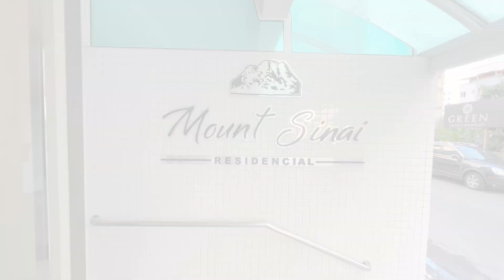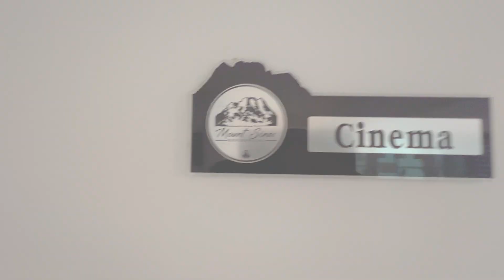Apartamento 4 suítes, Mobiliado e Equipado a venda na Meia Praia-SC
O Apartamento 4 suítes, Mobiliado e Equipado, com 3 cagas de garagem, fica na região central da Meia Praia em Itapema-SC.

O imóvel é ideal para moradia imediata, pois, além de estar mobiliado e equipado, fica em uma região privilegiada, próximo de comércio de produtos e serviços. A praia fica a 380 metros do empreendimento e aliado a isso, o condomínio oferece lazer completo e segurança 24 horas.

O APARTAMENTO:
- 4 suítes;
- 174 m² Privativos;
- Amplo Living para 2 ambientes;
- Lavabo;
- Cozinha;
- Área de serviços;
- Ampla sacada Gourmet com churrasqueira;
- Piso em porcelanato;
- Gesso em todos os ambientes;
- Aquecimento a gás de passagem;
- Mobiliado e Equipado;
- 3 vagas de garagem.

O CONDOMÌNIO:
- Piscinas adulto e infantil;
- Raia para natação;
- Louge externo;
- Solarium;
- Salão de Festas;
- Espaço Gourmet;
- PUB com Jogos;
- Sala de jogos;
- Cinema;
- Academia;
- Quadra esportiva;
- Cancha de Bocha;
- Guarita para segurança 24 horas.

Valor do imóvel em março/2023: R$ 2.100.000,00

Para maiores informações e negociação: (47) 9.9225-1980